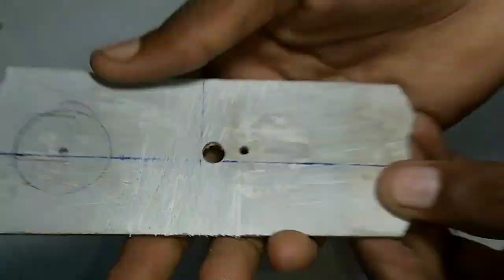मिरचि काटने की मसिन बनाये 😍 How to make mirchi cutting machine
कट्टर मसीन कैसे बनाये how to make cutting machine 😍

how to make sabji cutting machine

how to make mirchi cutting machine

how to make marcha cutting machine

सबजी काटने वाला मशीनें बनाये 😍

मिरचि काटने की मसिन बनाये 😍